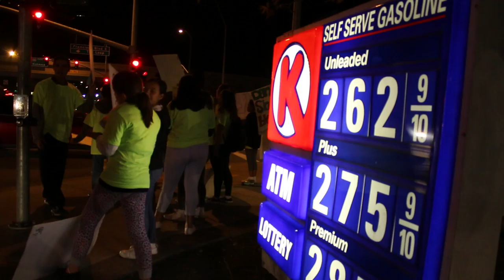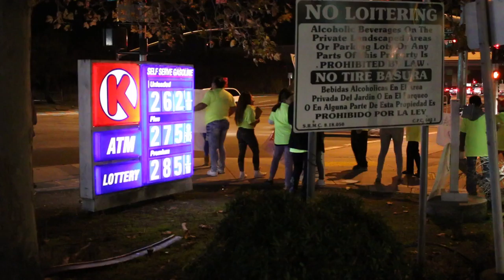Youth for Justice Boycotts Circle K - Demands Alcopop-Free Zone®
for the 7th time in two years, the San Rafael Alcohol and Drug Coalition and Youth for Justice demonstrated at a Circle K convenience store in the Canal neighborhood of San Rafael, California to demand an end to the sale of youth-enticing alcopops.
Five other neighborhood stores have already voluntarily removed the the dangerous products from their shelves. The youth vow to continue their protests until Circle K joins the Alcopop-Free Zone.